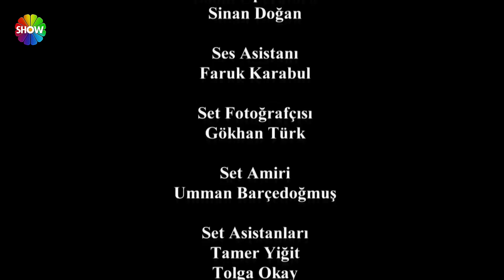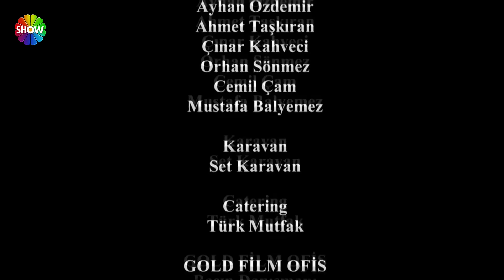No Te Vayas Sin Mi | Capitulo 124 - HD